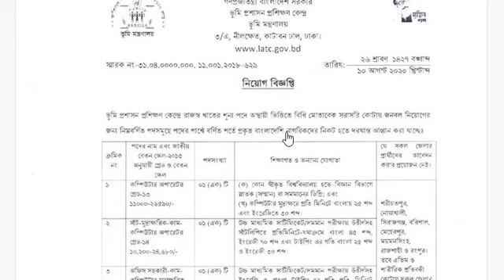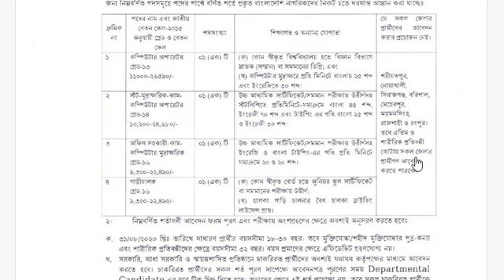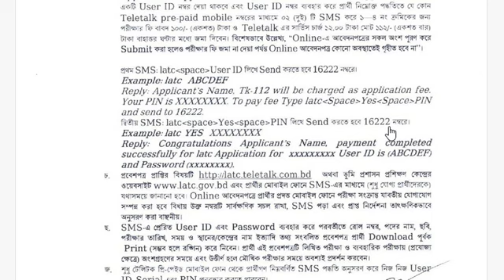Ac Land Office Job Circular | ভুমি অফিসে চাকরির নিয়োগ